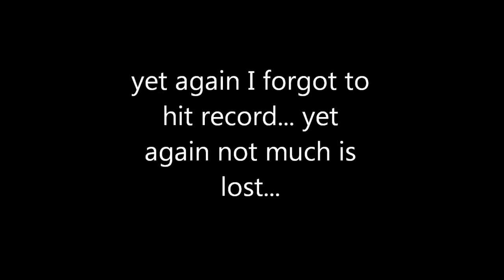Skyrim Complete Playthrough; Part 143 - Arvak and Jiub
Part 143: Arvak and Jiub

Quests in this part:
-Impatience of a Saint

Misc quests completed:
-Return Arvak's Skull